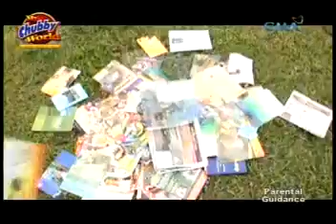My Chubby World (June 18, 2011) (2 of 4)